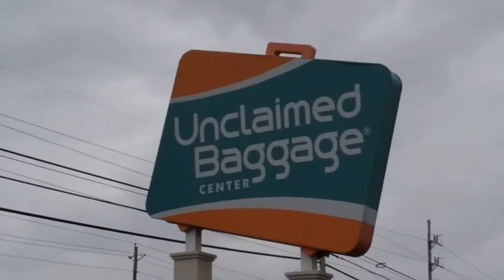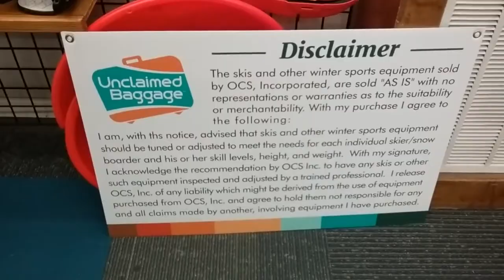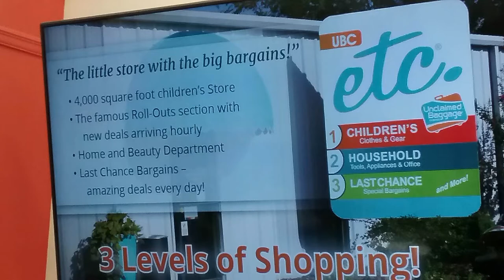My RV Life 41: Unclaimed Baggage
So I was doing some research of places to visit here in Alabama and found this gem! The Unclaimed Baggage store in Scottsboro, Alabama, which is also known as the home of “lost luggage”. Have you ever lost your luggage and not claimed it? What about a postal package that didn't get delivered? Well, it's very likely your precious items are sitting in this store waiting for their new forever home.

I was in awe of the number of items this store had. Everything thing to be in pristine condition. There were a  ton of name brand clothes, sports gear, jewelry, tech gadgets, and more! I went through the store and recorded here and there. Then an employee said that it was fine to record, but she suggested starting from the beginning and doing the entire store. So that's what I did! Check them out and see what you can find!

Get out and explore.

Schooniebird